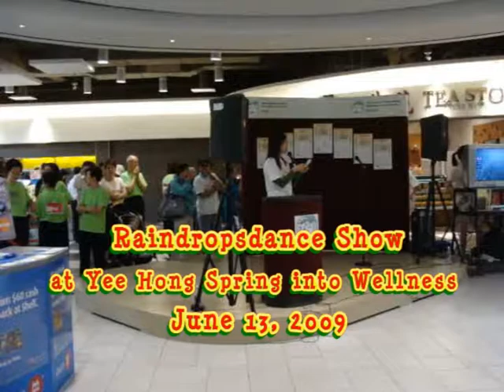Comic Strip - Line Dance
32-count, 4-wall beginner level line dance choreographed by Zac Detweiller & Jillian Morse. Music:Comic Strip by Serge Gainsbourg & Brigitte Bardot.
The dance was performed by Raindrops Dance team after the charity walk for Yee Hong Spring Into Wellness on Jun 13, 2009. $1,800 (CAD) has been raised for the charity walk.